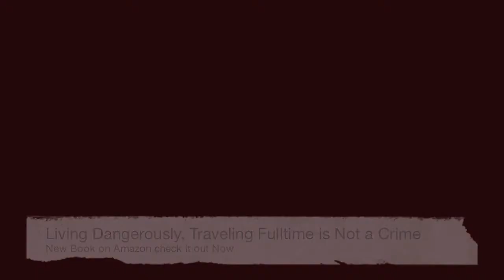Oahu North Shore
North Shore is the amazing rural destination that speaks to your heart. Next issue of Vagabond Travel Mag is on Oahu's North Shore. Farms, horses, and the vegetables, check out Kahuku Farms for fresh salads and smoothies and coffee. Get there early, it closes at about 4:30PM.

Living Dangerously, Traveling Fulltime is Not a Crime, my New Book is now on Amazon

The Author’s 4 Books on Amazon